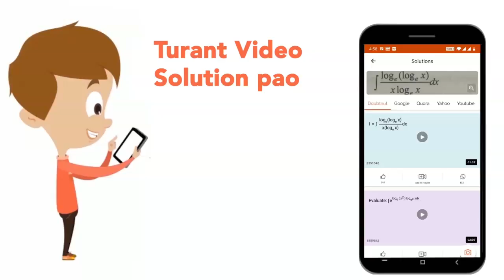Match the folllowing Columns. `{:(,"Column I",,,"Column II"),(A.,"Bt tobacco